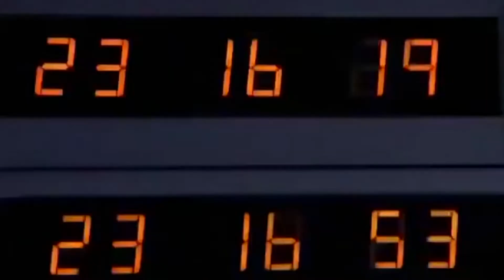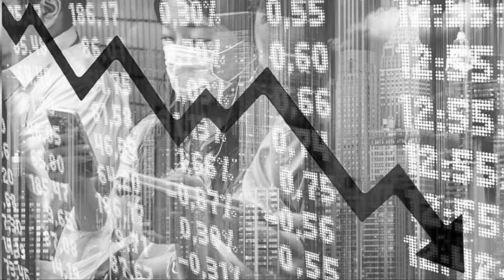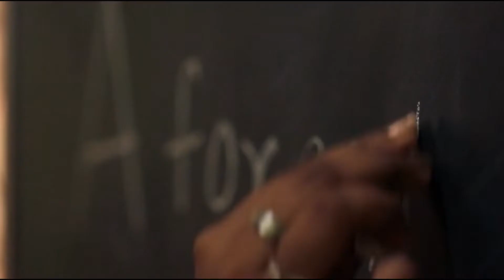EL DÍA DESPUÉS - CRÓNICA DE LA NUEVA NORMALIDAD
¿Qué sucederá cuando todo esto pase?
¿Quién puede decir que todo será igual que antes?
¿Cómo ignorar las claras señales de todo el mundo?
¿Cuándo habrá una salida?
¿Dónde encontrar las respuestas?